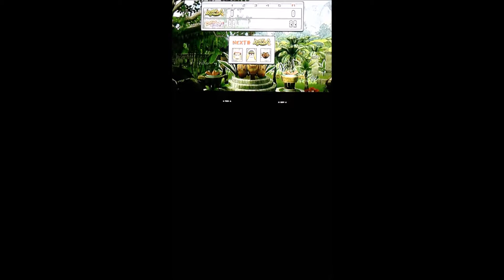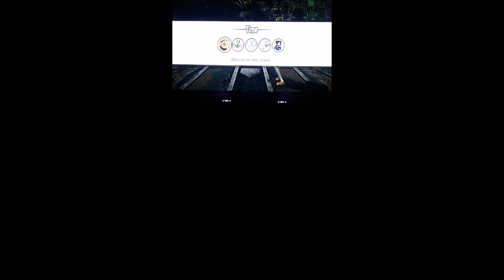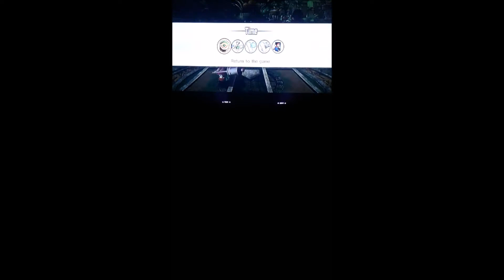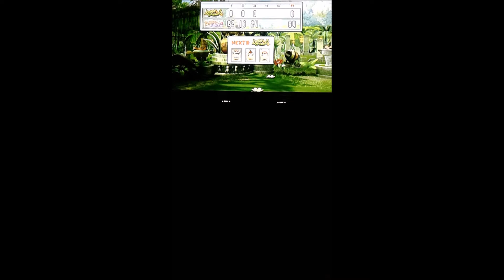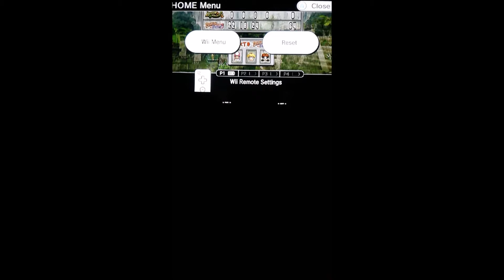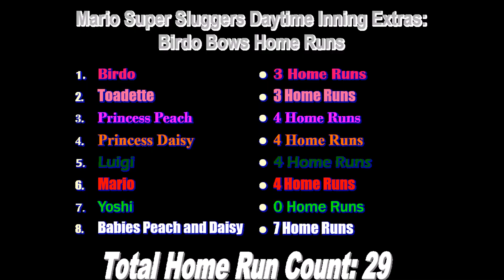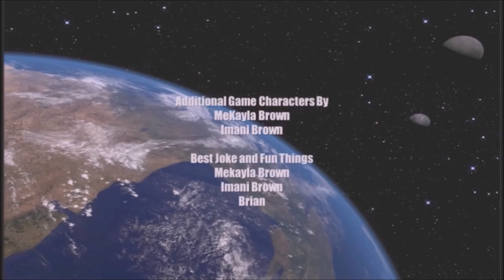Battle Break 3: Mario Super Sluggers- Birdo Bows Daytime Inning Extras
Mario Super Sluggers ChrisVortexx98
Mario Super Sluggers Birdo Bows vs. Diddy Monkeys @ DK Jungle